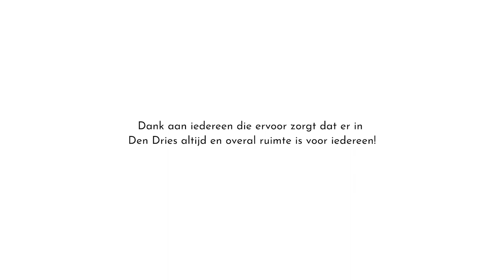Karel De Corte over De reis naar Parijs (verhaal 2 van 'Den Dries in 7 verhalen')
Orthopedagoog Karel De Corte vertelt over De reis naar Parijs.
Dit is verhaal 2 uit de reeks 'Den Dries in 7 verhalen'.